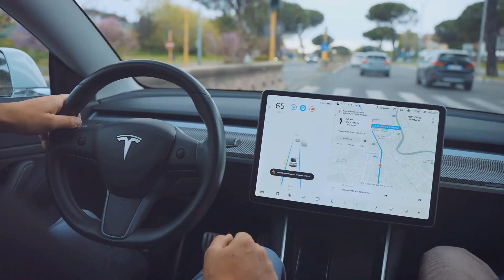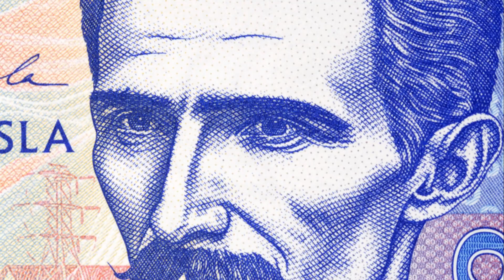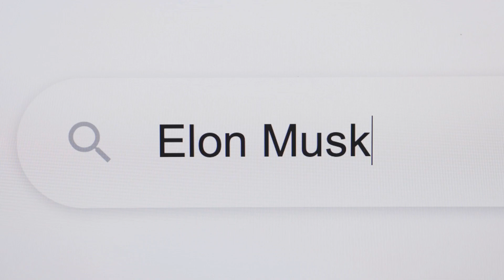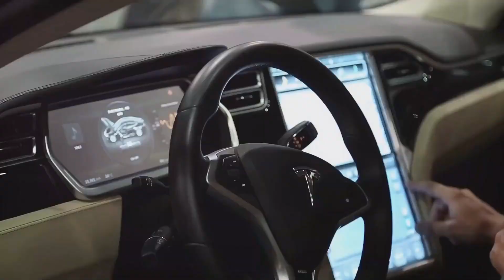La Historia COMPLETA de TESLA en 5 minutos! | De Startup a Gigante Automotriz | ELON MUSK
🚀 ¡Conocé la increíble transformación de Tesla en solo 5 minutos! Desde sus humildes inicios como startup de autos eléctricos hasta convertirse en un gigante automotriz global, este video resume la historia completa de Tesla Motors, liderada por el visionario Elon Musk.

En este resumen dinámico, descubrirás:

    Cómo nació Tesla y quiénes fueron sus fundadores

    El rol clave de Elon Musk en su expansión

    El desarrollo de modelos icónicos como el Model S, Model 3, Model X y Model Y

    La revolución de las baterías eléctricas, el Autopilot y los Gigafactory

    Cómo Tesla cambió para siempre la industria automotriz

⚡️ Ideal para fanáticos de la tecnología, autos eléctricos, innovación y emprendimiento.

Tesla historia
Elon Musk
autos eléctricos
Tesla Motors
Gigafactory
Tesla evolución
Tesla startup
Model S
Model 3
Tesla biografía
innovación automotriz
coches eléctricos